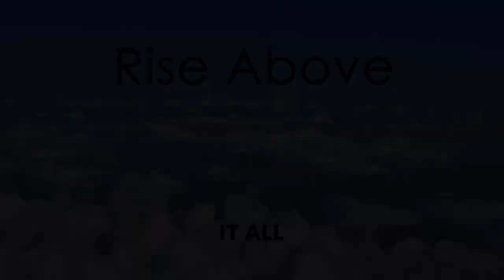SBC S1 E4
Pastor Collier J. Starks